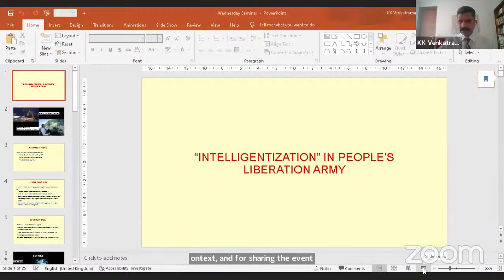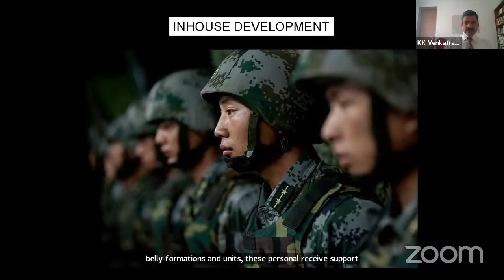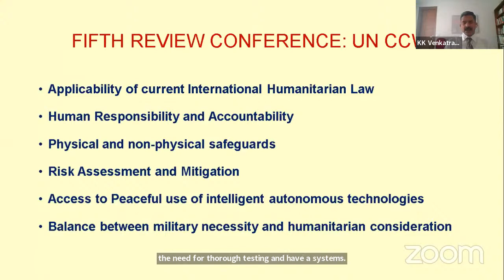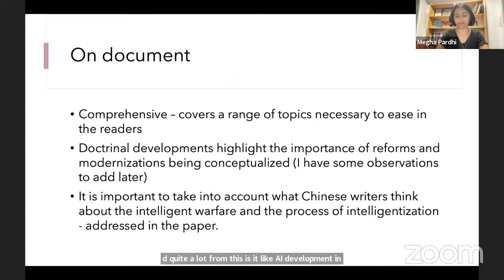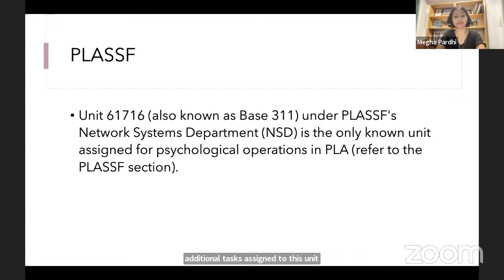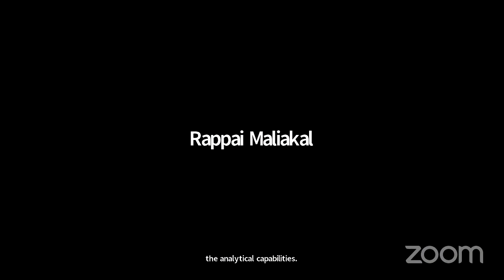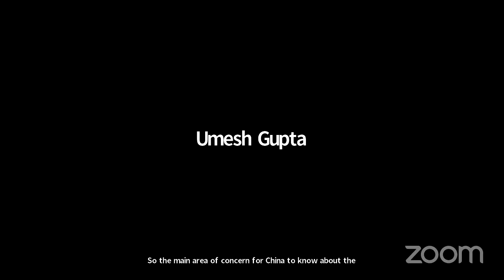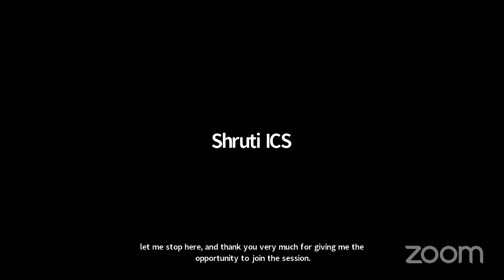Wednesday Seminar | ‘Intelligentization’ in the People’s Liberation Army | 22nd June @ 3:00 PM IST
Abstract
China has set as a goal for the People’s Liberation Army to become a world class military power by mid-21st century. Towards this, China changed its military strategic guideline (军事战 略方针) to ‘winning informatized local wars’ (打赢信 息化局部战争) in 2014 and further revised it to ‘Military Strategic Guidelines for the New Era’(新时代军事战略方针). The new military strategic guidelines are likely to emphasise on ’intelligentization’ (智能化) in future. What is ‘intelligentization’? How does it differ from Artificial Intelligence? How is the PLA likely to employ ‘intelligentization’? Where does it stand as on date? What are the envisaged future trends? This seminar looks at the doctrinal, technological and organisational changes in the PLA and attempts to answer the above questions.

KK Venkatraman is currently a Research Fellow at the Institute of Chinese Studies, New Delhi. He was commissioned in the Indian Army in 1997 and has served extensively in the Northern and Eastern theatres. He holds a Masters in Defence & Strategic Studies from University of Madras and an MPhil in Defence and Strategic Studies from Punjabi University, Patiala. His MPhil dissertation was titled, ‘International Dynamics of China’s Belt and Road Initiative: An Analytical Study’.

About the Discussant
Megha Pardhi is a Research Analyst (China Studies) at The Takshashila Institution. Her research focuses on China’s People’s Liberation Army (PLA) and the role of emerging technologies like Artificial Intelligence, Cybersecurity, and Quantum Computing in the military. She writes a weekly newsletter, China Tech Dispatch, following discourse on emerging technologies in PLA and other science and technology-related developments in China. She has a Master’s degree in Politics and International Relations from JNU, Delhi, and a BE in Electronics and Telecommunication Engineering from Maharashtra Institute of Technology, Pune. Her writing has been previously published by South China Morning Post (SCMP), The Diplomat, Firstpost, Deccan Herald, Hindustan Times, ORF, and ICS, among others.

Lt. Gen. SL Narasimhan, PVSM, AVSM*, VSM is an Infantry Officer commissioned in 1977. He has done graduation in Mathematics, Post-Graduation in Defence Studies and PhD in India China Relations. He has been awarded four times for his outstanding contribution to the Indian Army by the President of India. He served as the Defence Attaché in the Embassy of India in China for three years. He is qualified in Chinese language and has been a keen observer of China for the past 18 years. His expertise spans international relations and internal issues, economy and defence related subjects of China. He has taken part in many Track 2 dialogues both in India and abroad. Lt. Gen. SL Narasimhan has authored many articles in various journals and magazines. He is, presently, Member of the National Security Advisory Board, India and Director General, Centre for Contemporary China Studies. He is also a Distinguished Fellow with Centre for Air Power Studies, India.